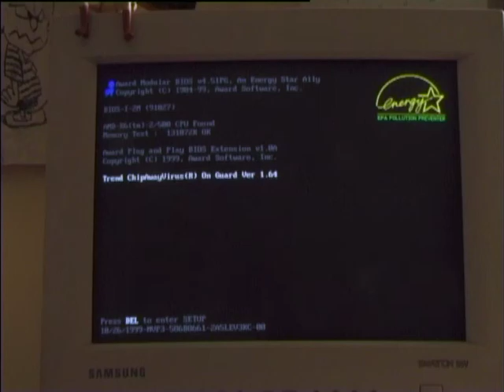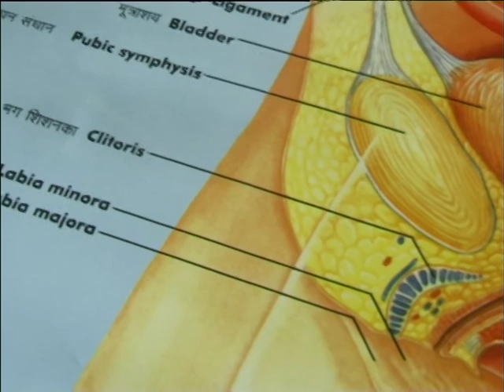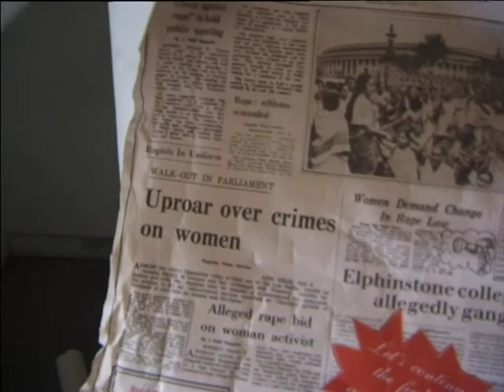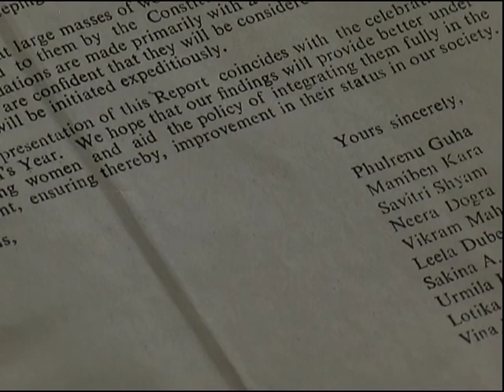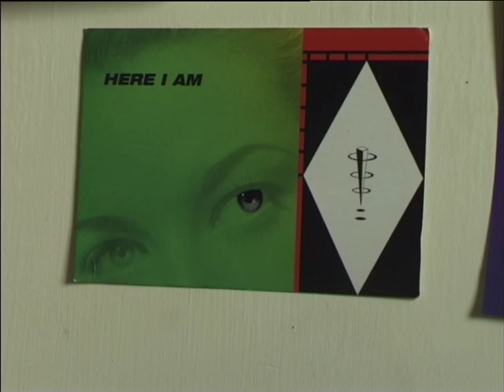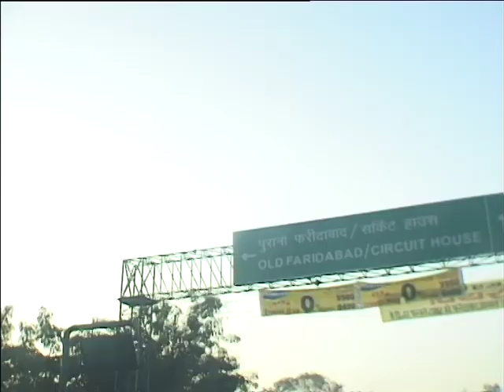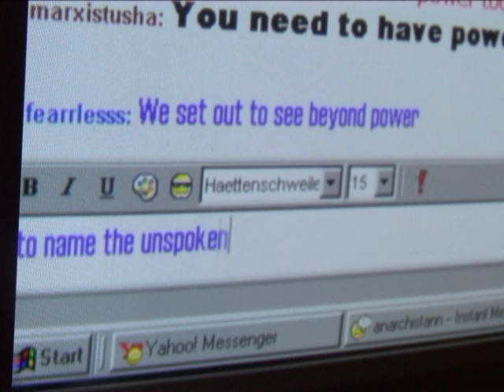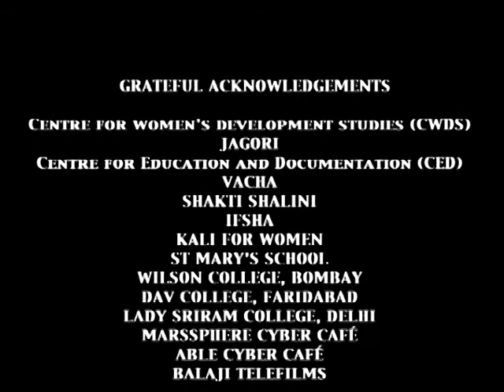UNLIMITED GIRLS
A Feminist classic and cult Indian documentary, Unlimited Girls raises all those questions about feminism and how to live with it that surround us today.

A Film By Paromita Vohra
Camera: Mrinal Desai
Editing: Jabeen Merchant
Sound: Subir Das
Animation: Gitanjali Rao